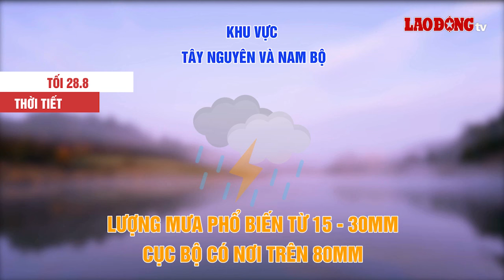Dự báo thời điểm tập trung mưa lớn ở Nam Bộ| Báo Lao Động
Cơ quan khí tượng cho biết, khu vực Nam Bộ trong chiều và tối có mưa rào và rải rác có dông, cục bộ có nơi mưa to đến rất to.
* Đường dây nóng: 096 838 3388